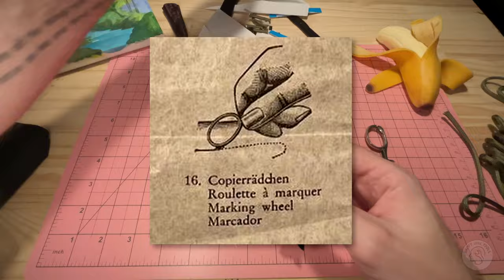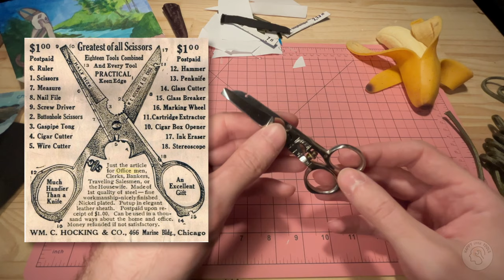Super Awesome Antique Multitool Scissors - Ep.17 - Review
These Universal Tool Scissors are a really cool multitool that I wish I could use, but I don't want to ruin them. So now they've just became part of my tool collection.

Have you got a tool you love that collects dust?

Tools
(Ebay CA), (Ebay US)

About Me
Making people happy makes me happy.
I'm passionate about tools, making, entertaining, and mental health.
This is my way of combining the things I'm passionate about, and I hope you enjoy it!

Mental Health Books I Recommend
The Beginner's Guide to Stoicism (Amazon CA), (Amazon US)
The Art of Happiness (Amazon CA), (Amazon US)
When Panic Attacks (Amazon CA), (Amazon US)

Iphone 13 Mini (Amazon CA), (Amazon US)
Metisinno Tripod Mount for MagSafe (Amazon CA), (Amazon US)
Tentacle Sync E (Amazon CA), (Amazon US)
Tentacle Track E (Amazon CA), (Amazon US)
Manfrotto 244 Arm (Amazon CA), (Amazon US)